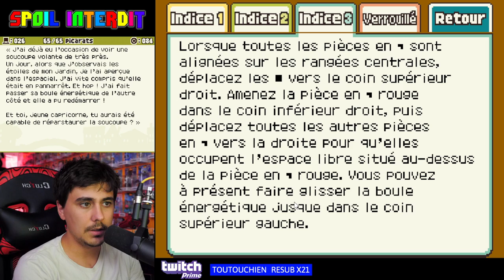🧐 Professeur Layton et l'Appel du Spectre 🧐 #4